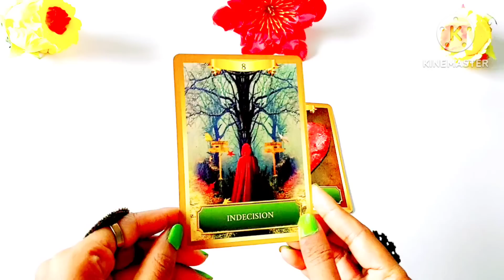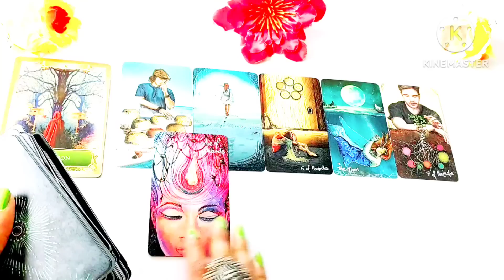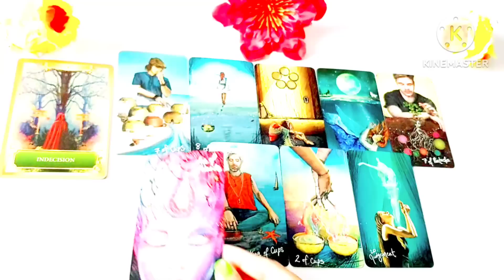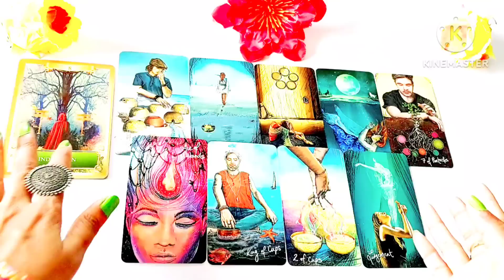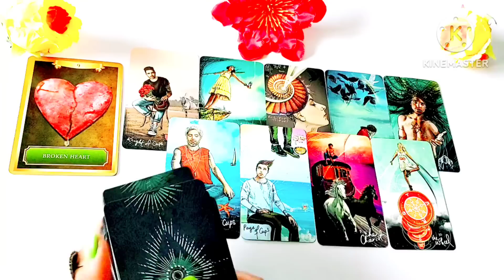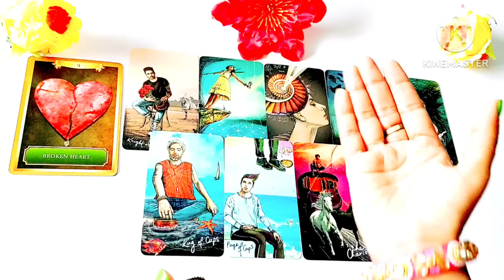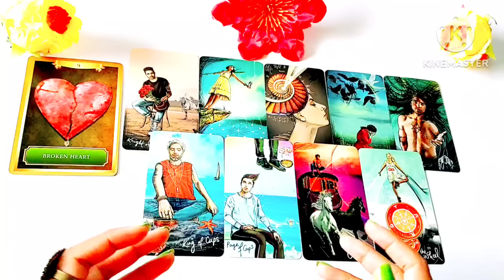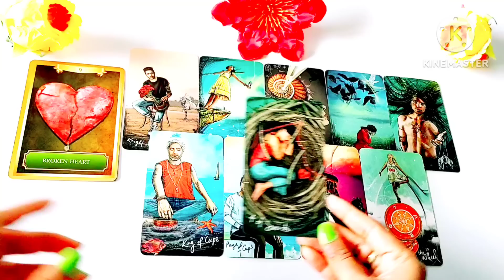🎨Apke Virodhi Apke Bare Me Kya Soch Rahe Hai? Timeless * Pick A Card Reading In Hindi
Hello, नमस्ते 🙏🙏🙏,

Apke virodhi apke bare me kya soch rahe hai?

🌼00:00 Introducation🌼
🌸01:27 Pile Selection🌸
🌸01:42 Pile 1 Indecision 🌸
🌸11:00 Pile 2 Broken Heart  🌸